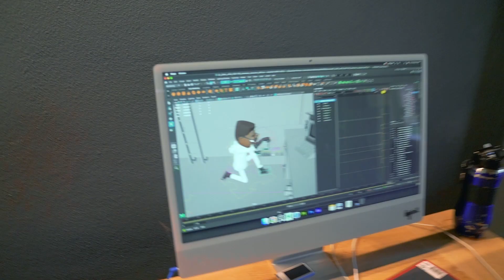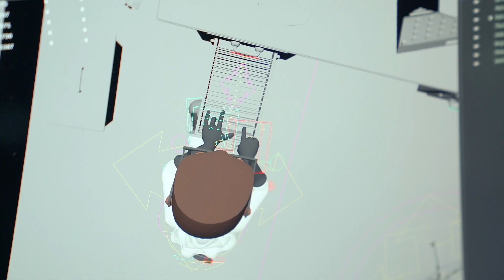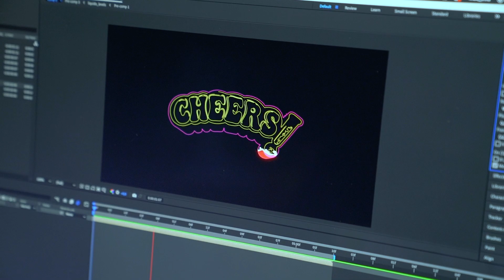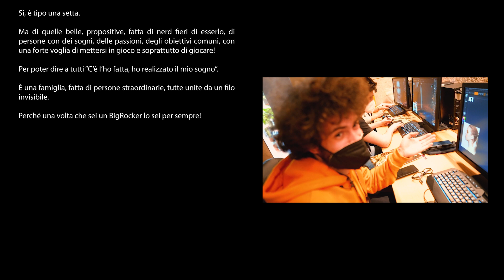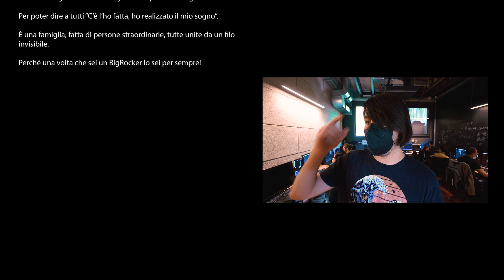Vlog 253 - Quando manca una settima al Graduation Day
Questo non è un Vlog come un altro, non racconta solamente cosa succede a BigRock quando manca una settimana al Graduation Day, il tempo rimasto è poco e il reparto di render non ha ancora passato tutto a quello di compositing, ma qualcosa di più.

Per scoprirlo però devi vederlo fino alla fine.

⚠️ Attenzione: Questo Vlog è stato girato a BigRock da pazzi squilibrati professionisti. Non imitatele a casa, se non sotto la supervisione di un BigRocker.

🚀 Vuoi far parte anche tu della nostra grande famiglia?
Le iscrizioni per il prossimo Master sono già aperte e i posti scendono velocemente. Visita il sito